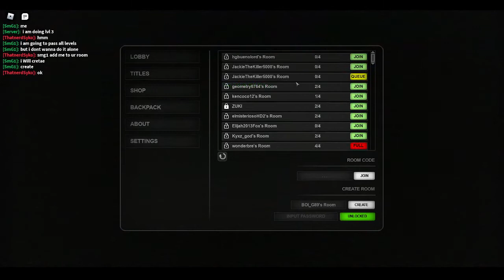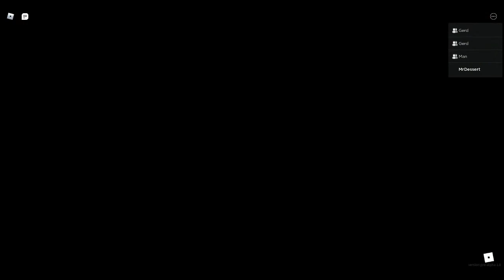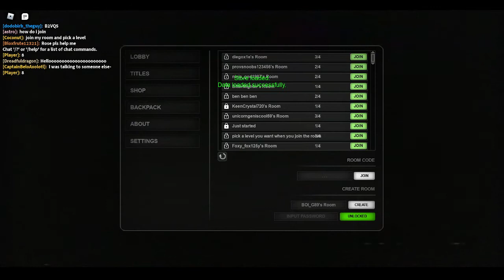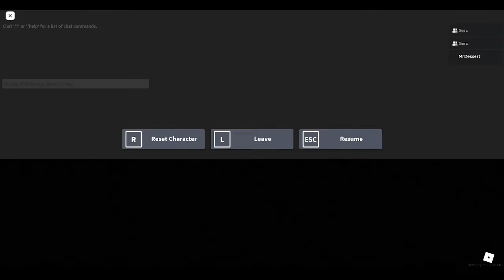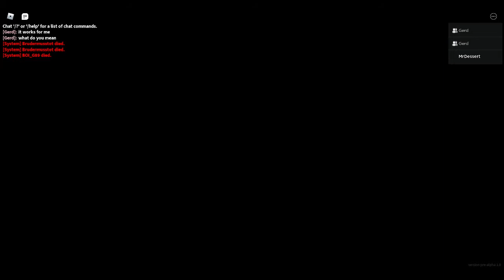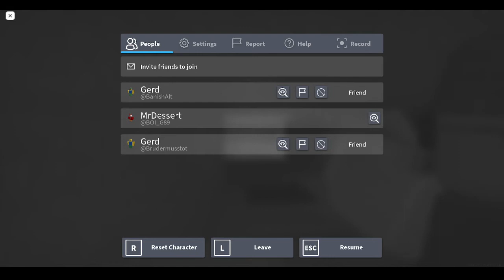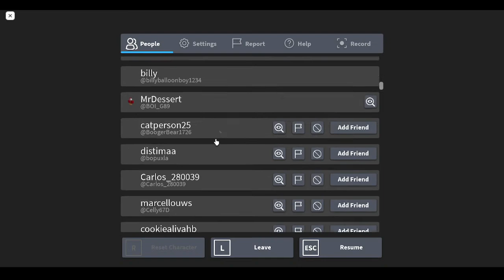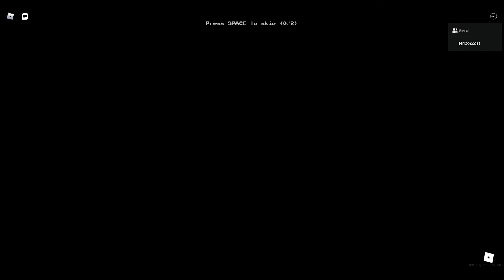Playing the apeirophobia update!!!